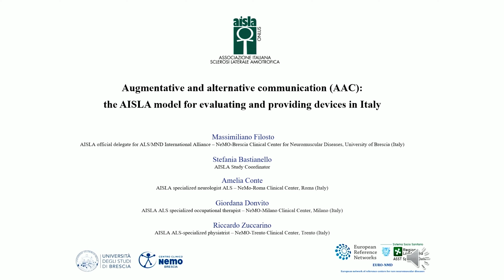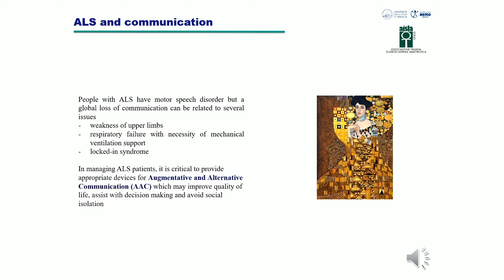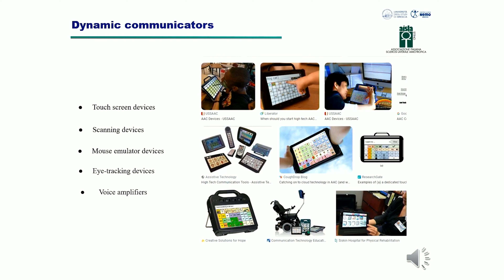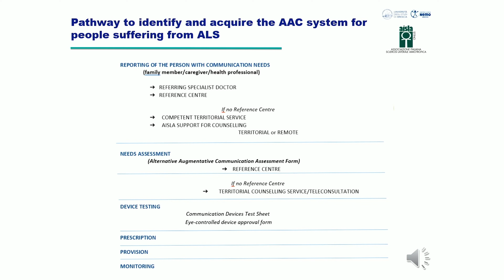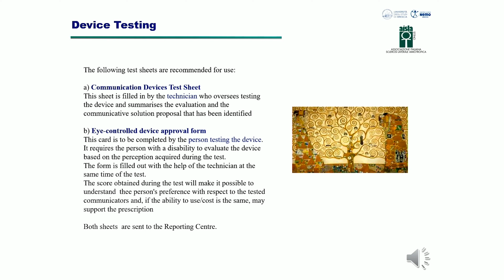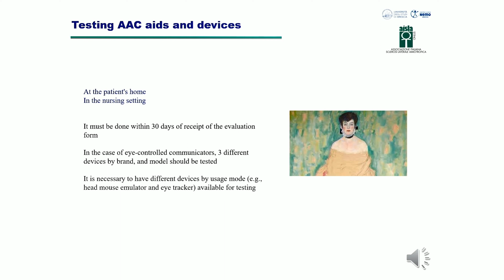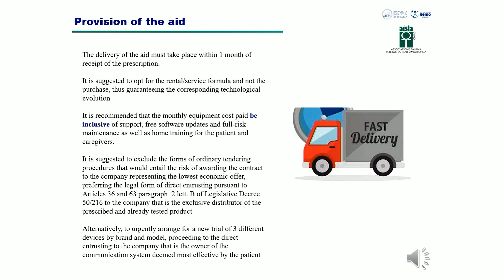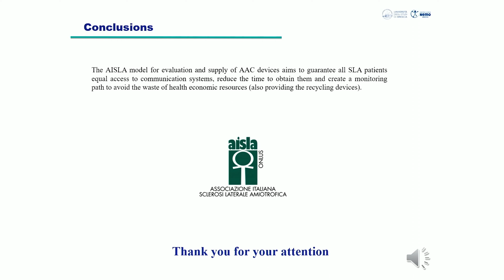Augmentative and alternative communication - Prof. Massimiliano - Allied Professionals Forum 2022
This presentation was delivered to the 2022 International Alliance of ALS/MND Associations Allied Professionals Forum in San Diego, California.